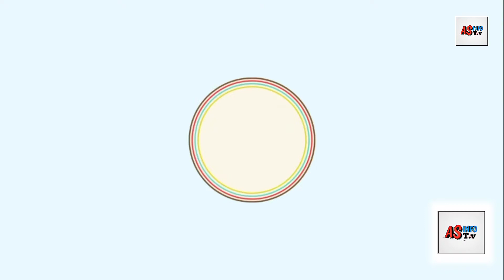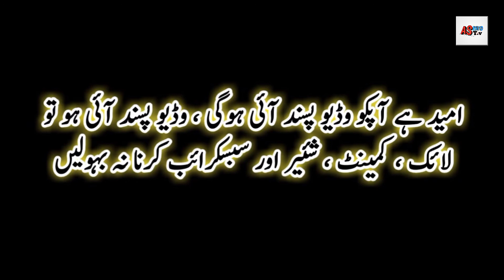Most Mysterious Places In History | Urdu and Hindi | دنیا کے چند پراسرار مقامات | AS Info TV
Some mysterious places in the world that you are not familiar with Everyone is familiar with the Bermuda Triangle, which is considered one of the most mysterious places in the world and the most mentioned in books, but strangely enough, less about other mysterious places in the world. Yes, there are many other mysterious places in the world that pose a challenge to scientists. Today we will tell you about other mysterious places in the world. Lake Anjikuni This Canadian lake is also considered a mysterious place due to a strange incident that happened in 1930 - a village used to live on the shores of this lake, all the inhabitants of which suddenly disappeared overnight in 1930. And to this day they have not been traced. Surprisingly, the homes and belongings of these residents were in place as if they were about to return.
Bigelow Ranch This area is located in the United States and strange and mysterious events have been happening here for the last few years - sometimes people see the mutilated limbs of animals here and sometimes mysterious objects flying in the sky - now this place is Robert Bigelow of the National Institute for Discovery Science. The former owner of the area has sold the place out of fear of the same incidents.
Point Pleasant Residents of this area of ​​West Virginia have often complained in the past that they saw a mysterious creature here - according to the inhabitants, the creature is about 7 feet long and its eyes are as red as any. There are also burning embers and large wings - however, no complaints have been received about the creature's appearance since a bridge was demolished in 1967.
San Luis Valley Over the past few years, mysterious UFOs have been seen flying in the sky in this area of ​​the US state of Colorado, about which no one has any explanation. There are also reports of animals being brutally killed the next day after the objects were found - a watchtower has been set up here to keep an eye on these mysterious objects following the recurring incidents.
Superstition Mountains These mysterious mountains are located in the Phoenix area of ​​Arizona and belong to a certain class of people in the United States who believe that this mountain has the gates of hell - and they also believe that there is a 'Tuar-Tums' here. "People are inhabited - however none of these claims have been substantiated to date - but one thing can be said with certainty that given the desolation of this place, there may be someone who would dare to spend the night here.

If you like our video then subscribe us on YouTube and press the bell icon you will never miss any type of video from our platform thank you so much for your love and your support 😍❤️

I'm & will be posting here Educational , biographies , mysterious stories , top trending , news and filled from interesting facts related Videos over here.
 So if you're interested to gain something new & to know mind blowing facts, then make sure to SUBSCRIBE and Press The Bell Icon to instantly get notified from my every single video.

Allah Hafiz